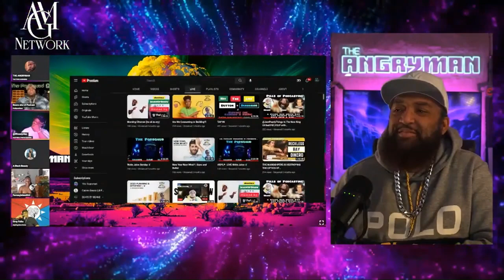Is Jessica X a Culture Vulture? | Men Just Want Good Customer Service